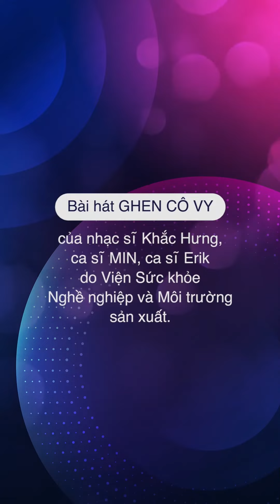HUỲNH HÀ MY | SBD 627 | Bài thi Em nhảy Ghen Cô Vy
Bài dự thi Em nhảy Ghen Cô Vy của thí sinh Huỳnh Hà My số báo danh 627 đến từ TP.HCM.

Cuộc thi dành cho thí sinh sinh từ ngày 1.1.2005 trở về sau với giải thưởng gồm:

 - 1 giải nhất: 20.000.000 đồng

- 2 giải nhì: 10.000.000 đồng

 - 3 giải ba: 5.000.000 đồng

- 5 giải khuyến khích: 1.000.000 đồng

 - 1 giải video được yêu thích nhất: 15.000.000 đồng

Ngoài ra, giải Nhất và giải Nhì được tặng mỗi giải 2 thùng sữa Care100 Gold 180ml, các giải còn lại mỗi giải được tặng 1 thùng sữa Care100 Gold 180ml

Xem thông tin chi tiết về thể lệ cuộc thi tại đây

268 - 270 Nguyễn Đình Chiểu, Phường 6, Q.3, TP HCM